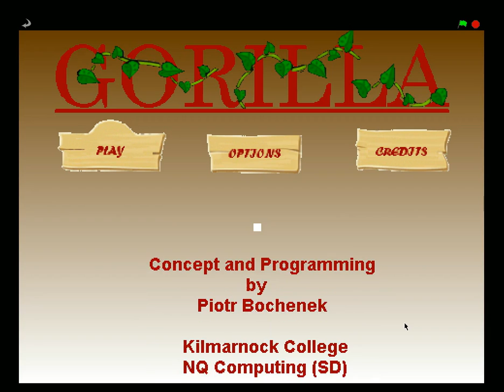Scratch: "Gorilla" Game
This is the presentation of my game project. I used the Scratch program to create this game.